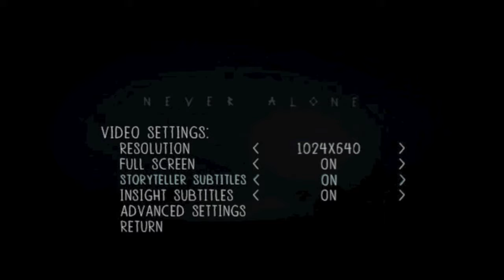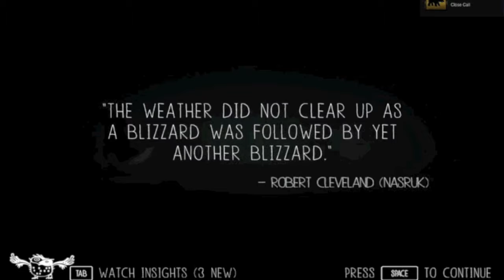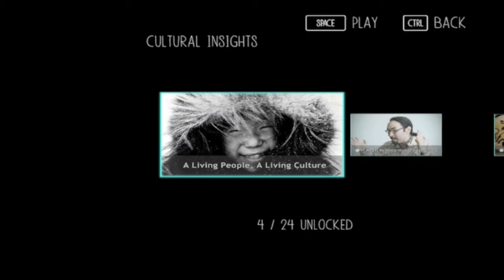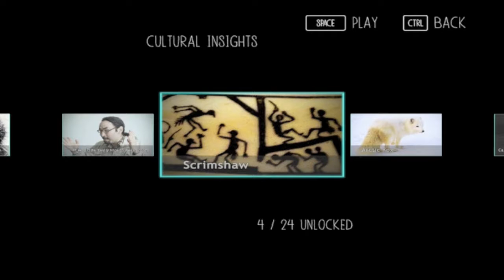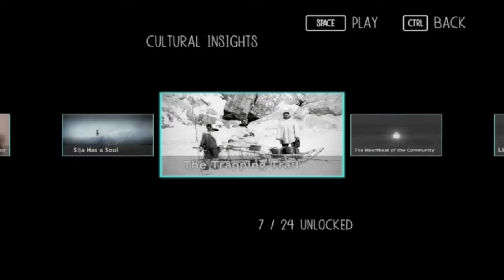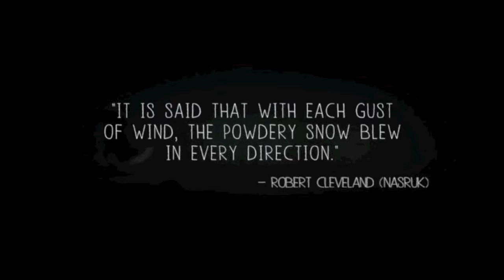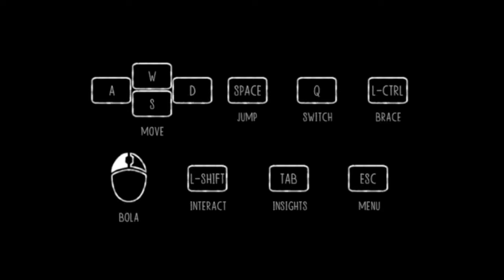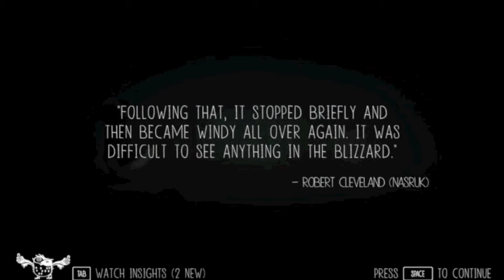Let's Play: Never Alone (Kisima Innitchuna) Part 1 [IT'S SO GODDAMN WINDY]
Welcome to a new Let's Play! Where we traverse the cold terrain of Alaska as a little Inupiat girl and her pet fox and battle with the forces of nature.